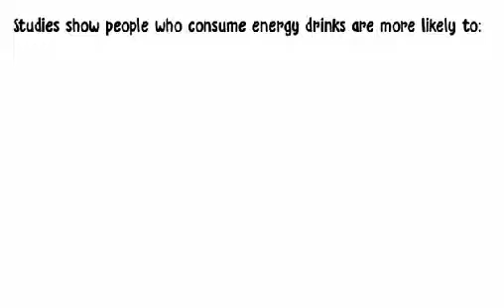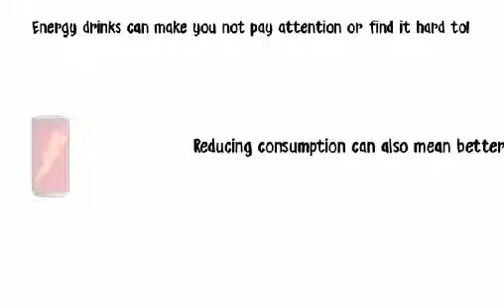C energy drinks 101 Beth,Reece,Amy and Jack